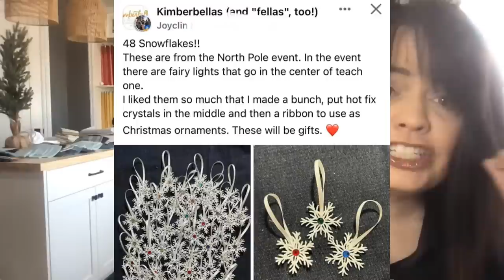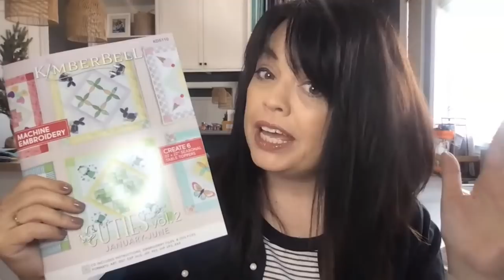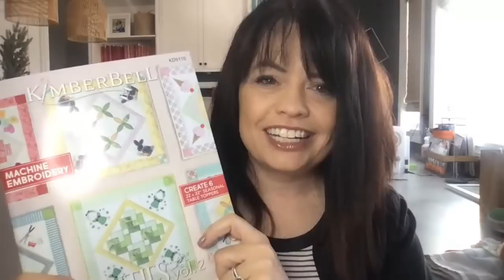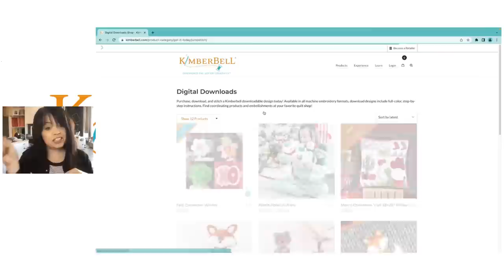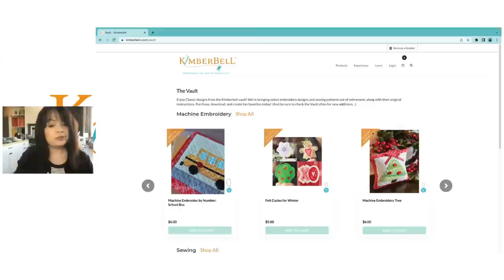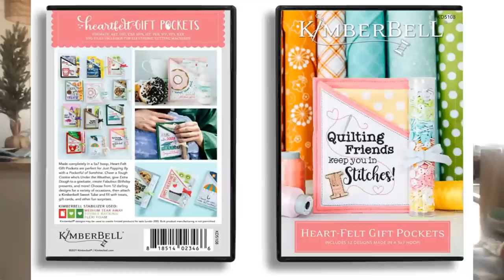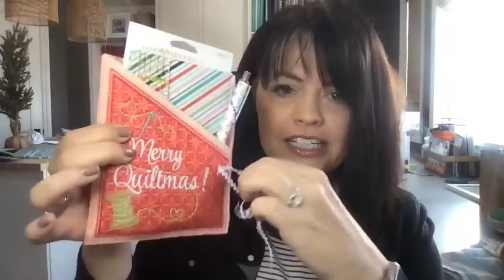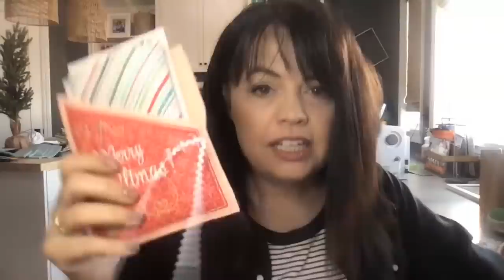What's New Wednesday at Kimberbell: New Felt, Cozies, Seasonal Wreaths, Giveaway and More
Join Kim for What's New Wednesday at Kimberbell: New Felt, New Cozies, New Seasonal Wreaths, New Giveaway and More.